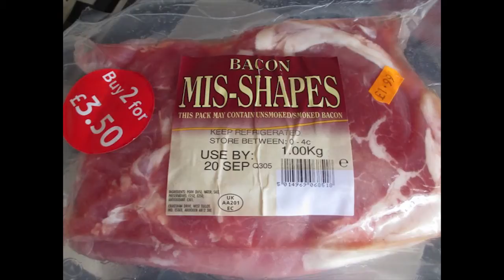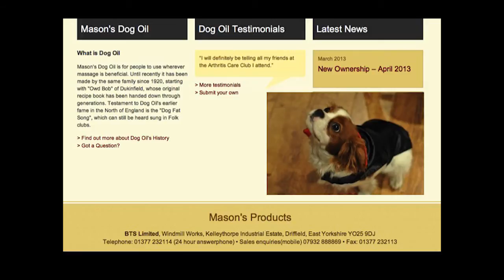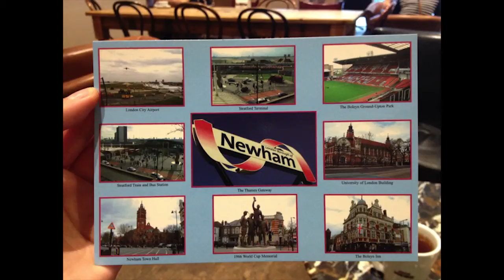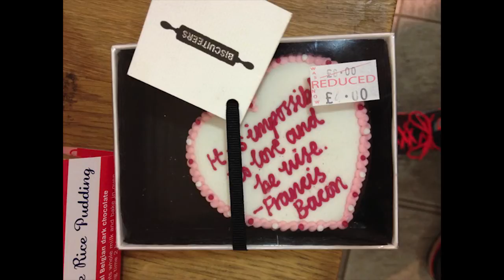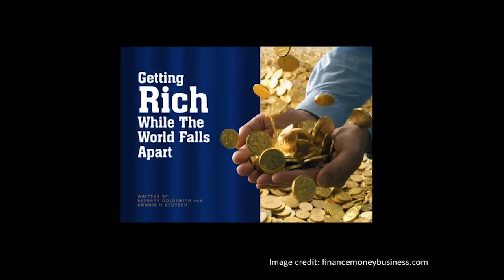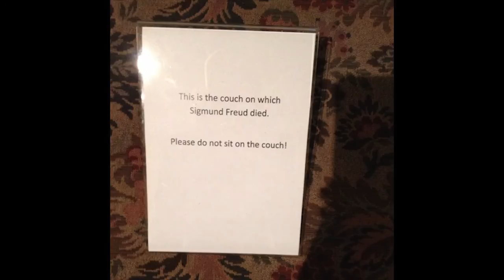Shopping and subversion | Louise Ashcroft | TEDxHackneyWomen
Artist Louise Ashcroft uses subversion and satire to explore capitalism and gentrification, chronicling her unofficial residency at Stratford Centre (an unglamorous 1970s shopping precinct opposite East London's vast, new Westfield mall). Ashcroft humorously analyses the centre's marketing philosophy of "taking something negative about yourself and owning it" and applies it to a variety of London-wide interventions.

Louise Ashcroft is an artist and educator whose work incorporates comedy, storytelling, walks, sculpture and video. She has performed at Latitude Festival (alongside Josie Long, Joanna Neary and Robin Ince), The Boring Conference, Turner Contemporary and the art/comedy night Your Culture Is Ailing Your Art Is Dead. Louise graduated from The Ruskin, Oxford University, in 2004, before reading Cultural Studies at Birkbeck and studying Sculpture at The Royal College of Art. She is co-founder of the alternative art school AltMFA, which is currently in residence at Yinka Shonibare’s Guest Projects space in Hackney. Louise also runs Floating Island Gallery, teaches in art schools and curates the chaotic, humorous performance art night 'Unperforming'.